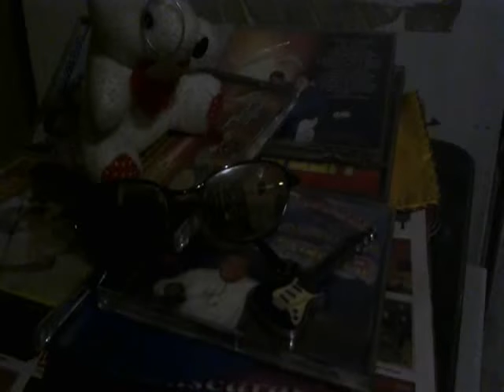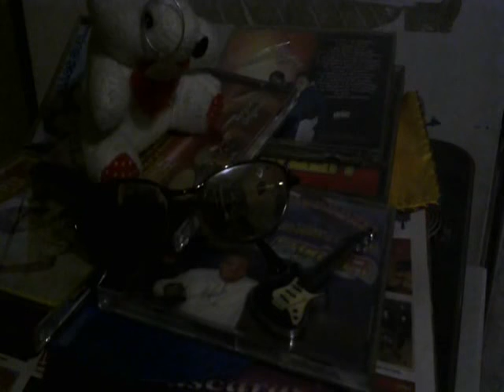GAITA VICTORIA😍🤡LIKE PARA MAS Sonido Nancy Plus[1]